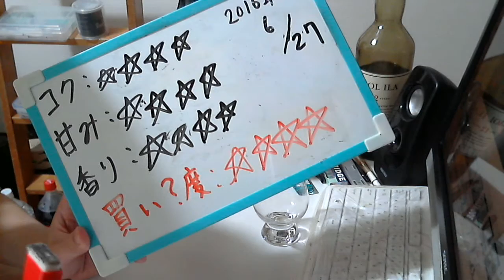酒好きな元新潟人の飲酒動画 part1121 ジョニーウォーカー ダブルブラック 【ウイスキー】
甘み：★★★★
香り：★★★★
買い？度：★★★★